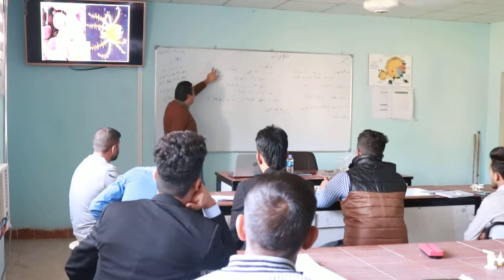محاضرات د. زياد المعجون 8